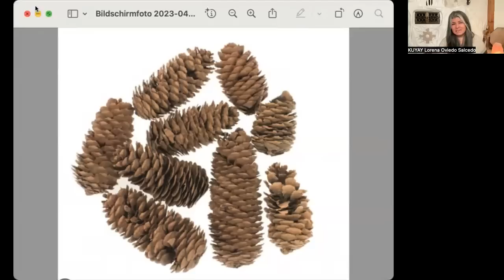DIE ZIRBELDRÜSE - DIE RETTUNG DER MENSCHHEIT. Schamanische Bedeutung und wie kann man sie aktivieren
Möchtest du Kuyay Lorena´s Arbeit unterstützen?
Sie freut sich über eine Spende für die Pflege und Nahrung ihrer Tiere.  Danke!

AKTIVIERE DEINE ZIRBELDRÜSE
➡️ MADRE DUNKELHEITSRETREAT in APRIL 2023

➡️ Meine Runen kannst du gerne bei uns BALD im Shop direkt erwerben

SCHAMANENAUSBILDUNG (2-Jahresausbildung) der 9 SCHRITTE
➡️ SCHRITT 1:  Wir beginnen am 24. September 2023

TIERKOMMUNIKATION
➡️ ZERTIFIZIERTER SCHAMANISCHER TIERKOMMUNIKATOR - Basics Beginn: 6. April 2023

SCHAMANISCHE SYSTEMISCHE FAMILIENAUFSTELLEN - KARMIC DISSOLUTION - Die Ausbildung (1 Jahresausbildung)
➡️ ZERTIFIZIERTER SCHAMANISCHER FAMILIENAUFSTELLER
Beginn: 7. Juli 2023

❤️ Denke daran DU BIST WICHTIG❤️

Ich wünsche dir von ganzem Herzen, eine gesegnete Zeit!

Deine
KuyayLorena

Wir laden alle Frauen ganz herzlich einen Frauenkreis zu hüten! Werde Erdhüterin von Frauen der Erde!

Frauenkreise bilden und die Welt heilen | Frauen der Erde
Du bist eine Frau und möchtest dich mit anderen Frauen verbinden um deine Weiblichkeit zu heilen? Dann schließe dich uns an und lerne unsere Arbeit kennen. Wir sind der größte Frauenkreis Europas.

Deine Kuyay Lorena und die Erdhüterinnen